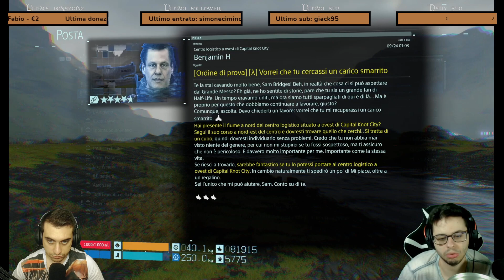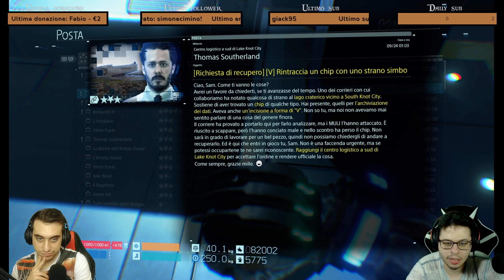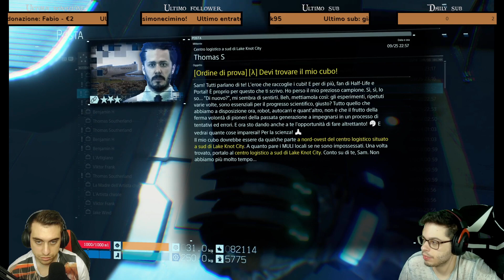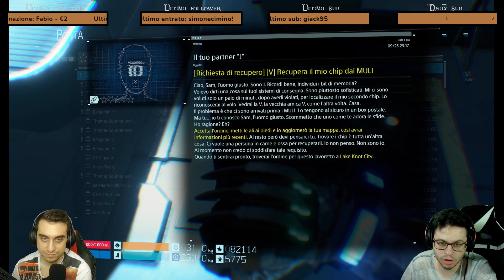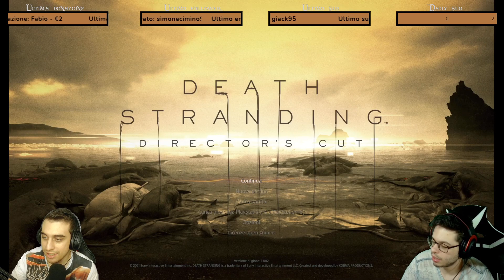Oggi cerchiamo easter eggs | GamersTavernTV - 25/09/21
Benvenuti alla Taverna dove giochiamo e parliamo di giochi. Seguiteci in live su Twitch e prendetevi un bel boccale insieme a noi.

Ecco i nostri orari:
Lunedì e Giovedì: 21:30 - 00:30
Mercoledì: 16:00 - 17:30
Venerdì: 16:30 - 18:00
Sabato: 22:00 - 01:00

Veniteci a trovare su Instagram dove postiamo notizie esclusive del mondo videoludico ed easter eggs.